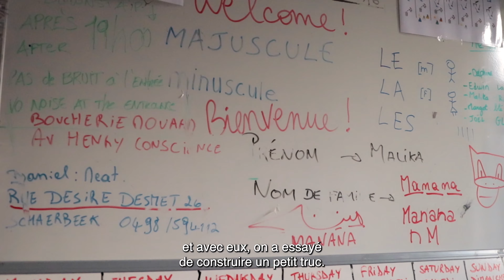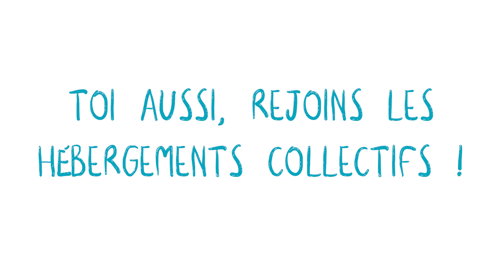Hébergement collectifs - Belrefugees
Depuis 2018, les hébergements collectifs ont permis à des centaines de personnes de trouver refuge à l’abri du froid de nos rues et de la violence de notre politique migratoire. Un HC, en quoi ça consiste? Pierre, Mélanie, Louis, Mohammed et Christian (prénoms d'emprunt) nous partagent leur expérience, en tant que bénévole ou hébergé.
Véritables dynamiques de création de lien au plus proche de chez soi, les hébergements collectifs sont gérés par des équipes de bénévoles de la Plateforme Citoyenne -BxlRefugees- Burgerplatform. Depuis des années, les bénévoles investi.e.s dans ces projets nous prouvent que l'engagement citoyen permet de constuire des ponts dans un monde qui érige de plus en plus de murs. Et, discrètement, aux quatre coins de Bruxelles et en Wallonie, on se découvre, soi et les Autres, on rencontre, on partage, et on construit une société plus juste pour demain.
➡️ Toi aussi, rejoins-nous la team HC à Ixelles, Saint-Gilles, Schaerbeek ou Woluwe-St-Lambert !